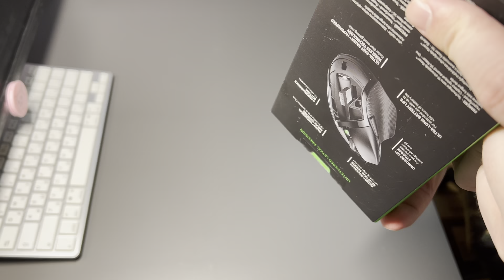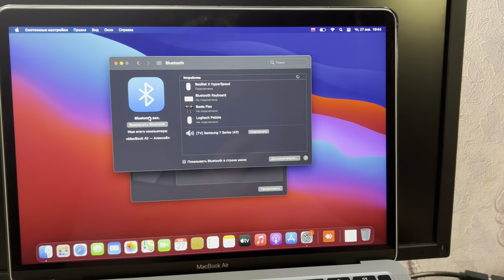ЛУЧШАЯ ИГРОВАЯ МЫШЬ RAZER BASILISK X HYPERSPEED